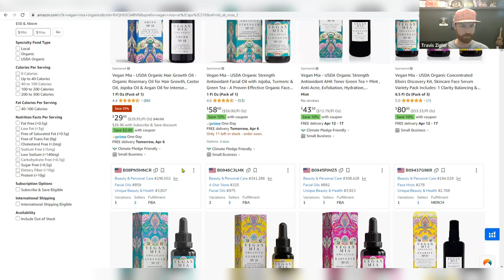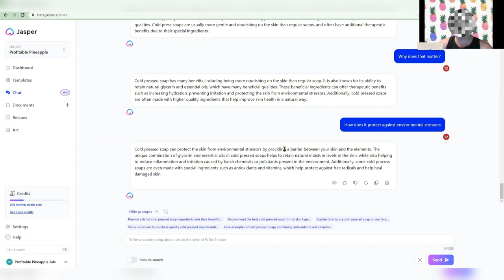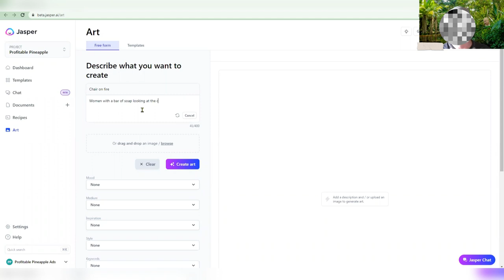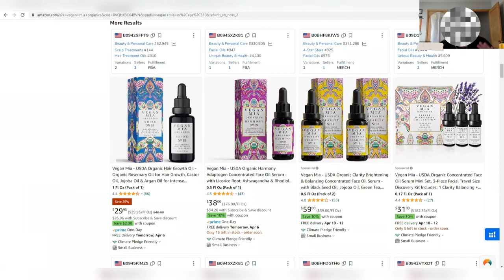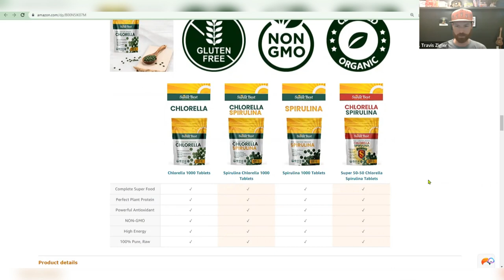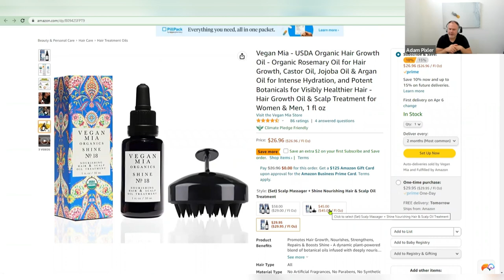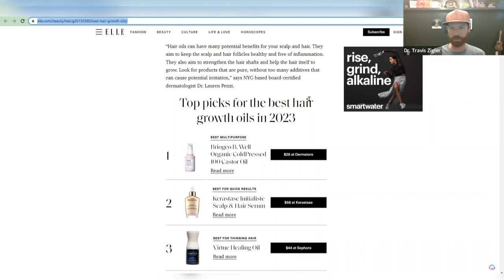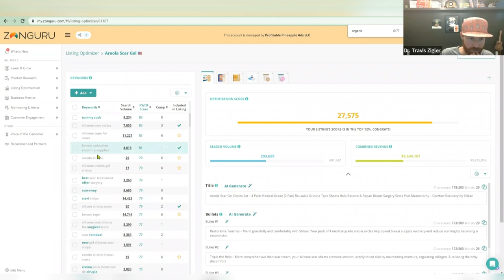Amazon Listing Optimization: Strategies on Growing Your Amazon Businesses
While most companies focus on product features and specifications, a more effective approach is to emphasize the benefits of your products over the features.

In doing so, you can help customers better understand exactly how your product will benefit them, and how it addresses their unique needs.

However, the problem with focusing solely on features is that they don’t fully paint an accurate picture of what a customer might gain from using your products.

If you want your messaging to resonate with potential customers, you must discuss both the features and benefits of your products.

In this weeks video of "The Hot Seat" we break down four Amazon Listings and discuss how these sellers can improve their listings and achieve exponential growth.

00:00 Introduction
00:56 Carolina Soap Works Listing Review
10:14 Free Amazon PPC Masterclass
10:34 Carolina Soap Works Listing Review
15:34 Carolina Soap Works Backend Review
20:43 Sunlet Best Green Organics Listing Review
28:00 Sunlet Best Green Organics Backend Review
31:22 Vegan Mia Organics Listing Review
42:47 Silikan Listing Overview
45:20 Silikan Backend Review
47:02 Conclusion

🔴 Survival Guide for Amazon Ads Book